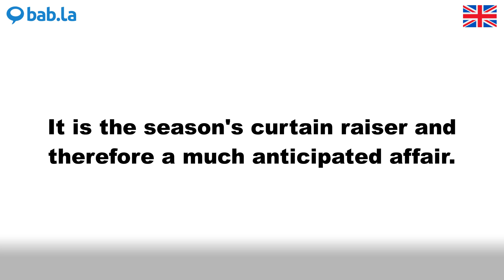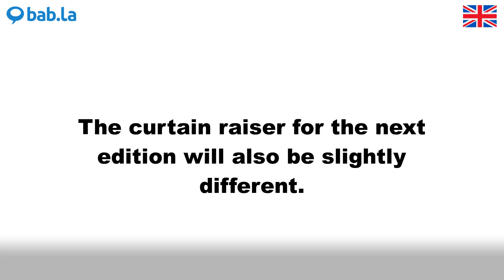RAISER pronunciation | Improve your language with bab.la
Improve your spoken English by listening to RAISER pronounced by different speakers – and in example sentences too. Learn and love languages with bab.la.